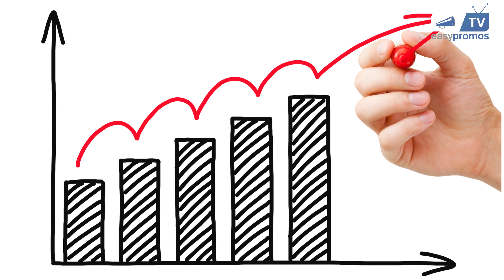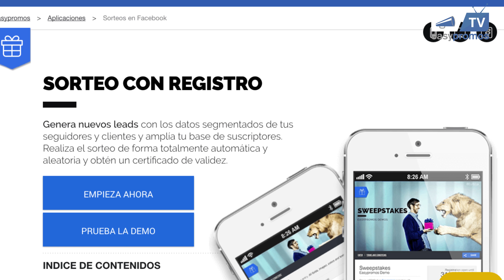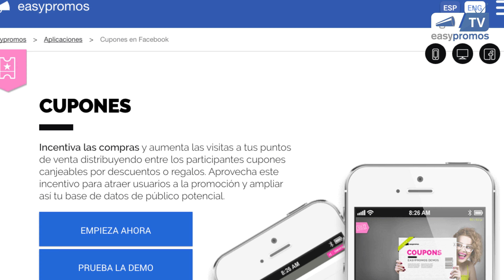3 Trucos para el BLACK FRIDAY en 2017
EasypromosTV JJPriego Marketing MarketingDigital CanaldeMarketing Marketing MarketingDigital MarketingenEspañol EasypromosTV JJPriego Este año el viernes 24 de noviembre de 2017 se inaugura la temporada de compras navideñas con el Black Friday. El “Viernes Negro” es en realidad un día en que tienen lugar significativas rebajas en comercios y grandes almacenes para incentivar las primeras compras de las fiestas. En este vídeo te contamos cómo dar a conocer tus ofertas para el Black Friday para atraer al mayor número de clientes y conseguir un gran aumento de ventas nada más comenzar la campaña de Navidad.

¿Te gustó el contenido de Easypromos TV? ¡Muchísimas gracias!

GUIÓN:

Ya puedes empezar a pensar en el marketing de ventas para estas Navidades y a planificar bien tus promociones, pero antes, veremos cómo dar a conocer tus ofertas para el Black Friday y que nadie se quede sin enterarse de tus promociones.

La cuestión es repartir premios y descuentos para atraer a los usuarios a tu tienda, tanto física como online, y que eso les lleve a sentirse tentados por el resto de productos que ya les habrás puesto en bandeja y puedan ampliar sus compras.

Primero: ¡Que corra la buena nueva!

Lo primero en lo que debes pensar es en cómo lo harás para llegar al máximo número de personas. La solución es simple: un hashtag adecuado y viralizado días antes del Black Friday te garantizará que puedas llegar a toda tu comunidad de seguidores de Facebook, Twitter e Instagram. Por ejemplo, organiza un sorteo de alguno de los productos de tu marca y que éste vaya vinculado a un hashtag que puedas difundir en todas partes, animando a tus clientes a participar llevándose un regalo seguro el día del Black Friday.

Una opción fácil es emplear el nombre de esta fecha y el de tu marca, por ejemplo BambasBlackFriday, en el caso de que “Bambas” fuera el nombre de tu empresa. Otras opciones más comunes serían SorteoBlackFriday o RegalosBlackFriday, que aunque no sean tan concretas, te resultaran igual de efectivos porque tendrás más posibilidades de que lleguen a un mayor número de usuarios.

Segundo: Deja un camino de migas de pan

El Black Friday se celebra un día después del Día de Acción de Gracias, dado que esta festividad comenzó en Estados Unidos y Canadá. Poco a poco se ha ido extendiendo por el resto de países del mundo, dando también lugar al ciberlunes, dedicado a las compras por Internet.

Hace ya tiempo que se ha demostrado que los cupones son una opción fantástica para obtener compradores directos. Según un reciente estudio, el 85% de compradores se mostró predispuesto a comprar en aquellas tiendas que le proporcionaran ofertas y ventajas exclusivas, como cupones y códigos promocionales.

Pues ya sabes, crea una promoción sencilla para que los usuarios rellenen sus datos a cambio de adquirir un cupón o un código de descuento y canjéalos de forma fácil en tu tienda con el Portal de Validación. El usuario podrá imprimir el cupón, enviarlo a su buzón de correo electrónico o guardarlo en pdf. De esta forma, su comodidad es absoluta en el momento de guardarlo y de canjearlo.

Una vez tus clientes lleguen con su descuento en la mano, atiéndeles con una gran sonrisa y agradéceles su fidelidad a través de las redes. El comprador se irá satisfecho y con un descuento bien aprovechado, ¡así que no olvidará regresar a tu tienda para las siguientes compras!

Muchísimas gracias.

:DDD